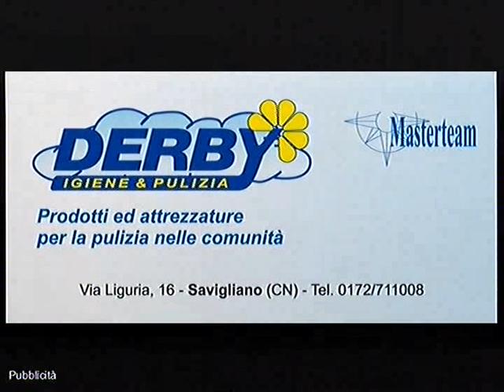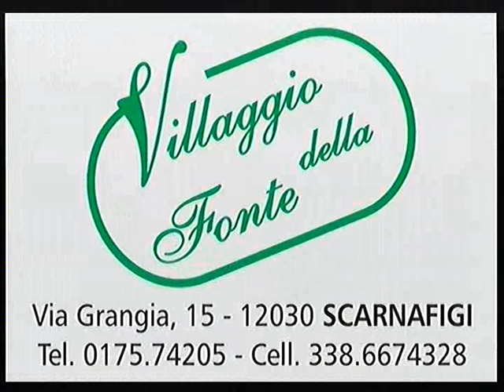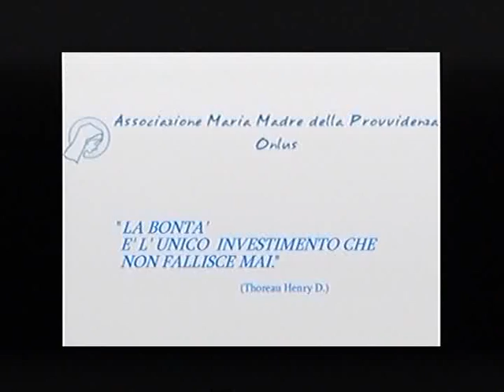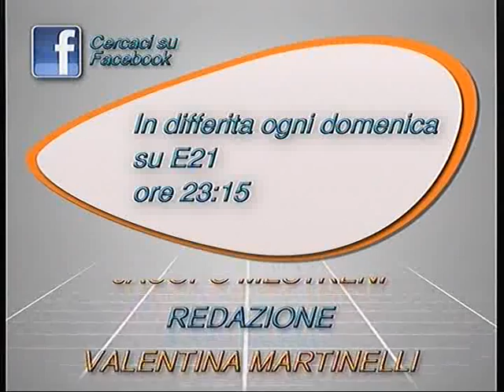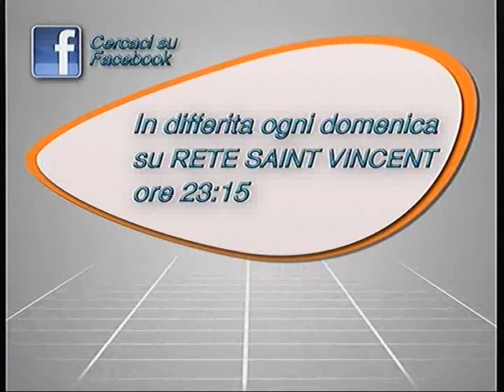Spazio5 13-11-2011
Spazio5, ospiti in studio:

Franco Colasanto - Presidente Top Five
Nicola Epifania, Michele Giulio Pellegrino - Giocatori Top Five
Andrea Stoppa, Maurizio Bussi - Giocatori Rosta Torino